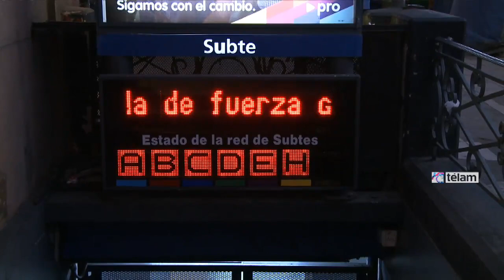Trabajadores rechazaron cortes de accesos a la Ciudad de Buenos Aires del paro opositor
Trabajadores que concurrieron a sus puestos de trabajo en medio del paro opositor opinaron sobre las razones de la medida de fuerza y rechazaron los piquetes en los principales accesos a la Ciudad Autónoma de Buenos Aires.
Manifestantes cortaron esta mañana varios accesos a la Ciudad de Buenos Aires en el marco del paro nacional de 24 horas que lleva adelante el sindicalismo opositor y ahora se concentran en el Obelisco.
Protagonizados por agrupaciones de izquierda, los primeros piquetes se iniciaron poco después de las 5.00 en la autopista Panamericana en el kilómetro 23,5, altura Bancalari, y sobre el Puente Pueyrredón.
El primero de los bloqueos continúa mientras que el acceso que une la Capital Federal con el partido bonaerense de Avellaneda fue liberado cerca de las 10:30.
También hubo un piquete sobre la Panamericana a la altura de kilómetro 26, en el cruce con la ruta 202, que fue levantado a las 10, y otro a la altura del kilómetro 31, en Don Torcuato, que se mantiene.
Además hubo cortes en Corrientes y Callao, en el centro porteño, en la diagonal 74 donde comienza la autopista Buenos Aires-La Plata, en el Puente La Noria y en el acceso Oeste, a la altura Haedo, todos liberados antes de las 10.30.
Tras bloquear los accesos, los manifestantes se movilizaron hacia el Obelisco donde realizaron un corte en la avenida Corrientes a la altura de Carlos Pellegrini.